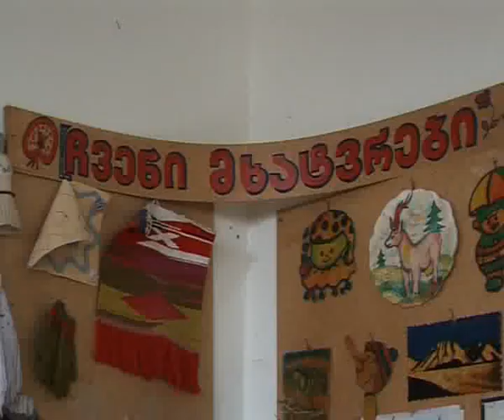განსაკუთრებული სახლი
სენაკის განსაკუთრებული საჭიროებების მქონე ბავშვთა სახლის სრულწლოვანი აღსაზრდელები ახალი პიროებებისთვის ემზადებიან.  მარტყოფის სახლი ბენფიციარების მისაღებად უკვე მზად არის.  რა ელით სამომავლოდ, განსაკუთრებული საჭიროებების მქონე ახალგაზრდებს, რომლებსაც სახელმწიფო პროფესიული დახელოვნებისთვის, 9 კლასის განათლების ატესტატს სთხოვს, სიუჯეტი სენაკიდან.